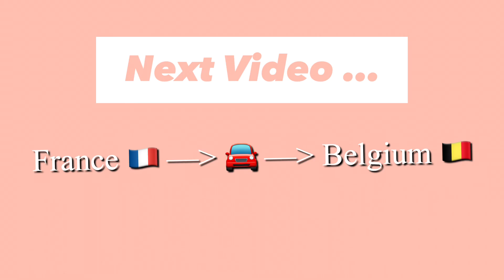ដេីរលេងម្នាក់ឯងនៅទីក្រុងប៉ារីស ប្រទេសបារាំង🇫🇷 Solo trip in Paris, France